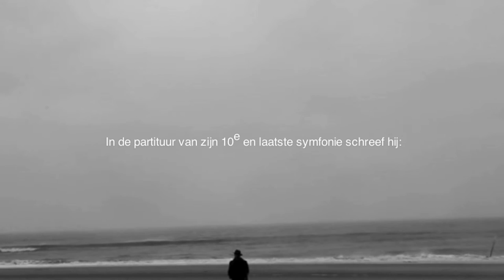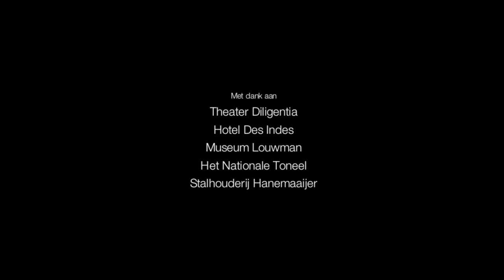Mahler in Den Haag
Reconstructie van een reis van A'dam naar Den Haag die Gustav Mahler maakte met zijn vrienden Diepenbrock en Mengelberg.
Regie: Fred van t Slot
Productie: Patrick Kockelkoren